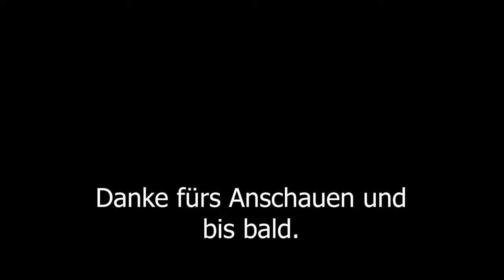Battlefield 5 🤣 Ganz Noobtastisch 🤣 Let's Play German Deutsch Gameplay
und willkommen zur Fortsetzung meiner Battlefield 5 Anfänge ("Schwer hat's der Sanitöter"). Oh ja, wenn ich mir das so ansehe, was war ich für ein Noob 🤣. Es wurden keine Gefallenen markiert (um den Sprint zu aktivieren), ich habe die Gegner nicht gesehen bzw. welche gesehen, wo keine waren. Und schießen konnte ich auch nicht. Oh ... mein ... Gott 🤣🤣

Sorry für die stellenweise schlechte Facecam. Ist aus dem Twitch-Stream (Oktober 2019) und irgendwie ist die manchmal so unscharf und verwaschen :(

Euer SenselessSurvivor